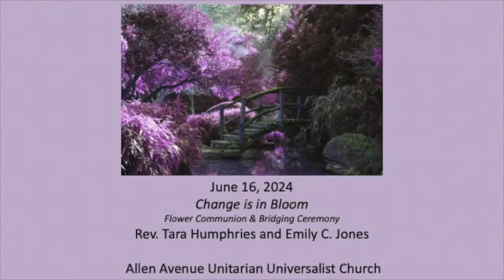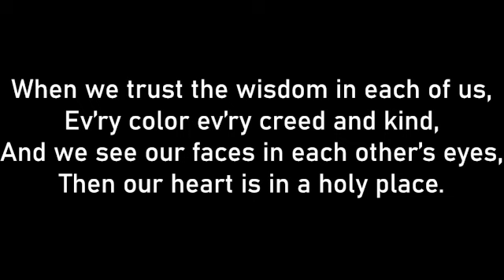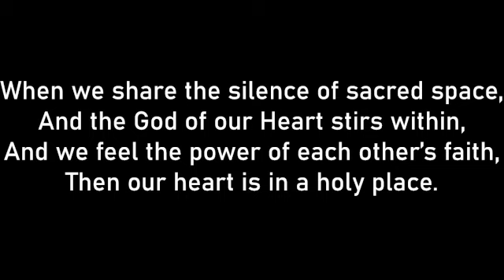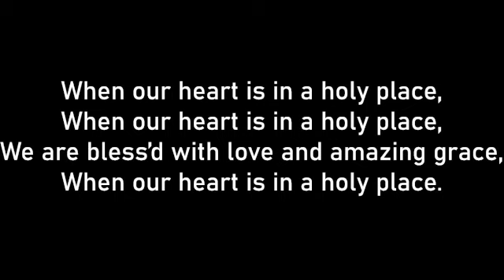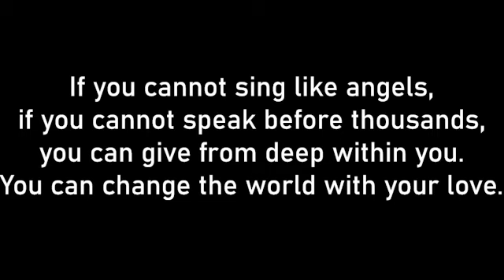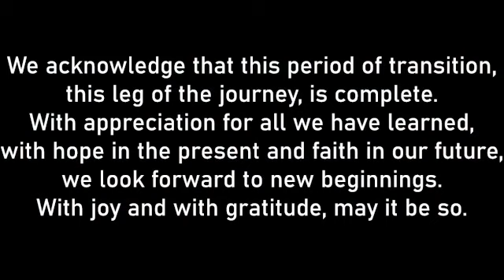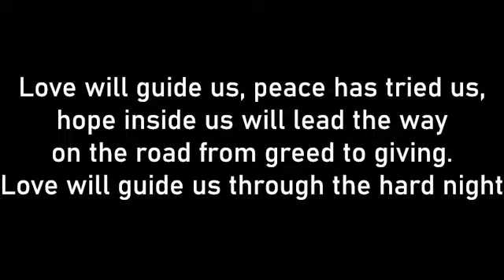A2U2 June 16, 2024 - Change is in Bloom - Rev. Tara Humphries and Emily C. Jones